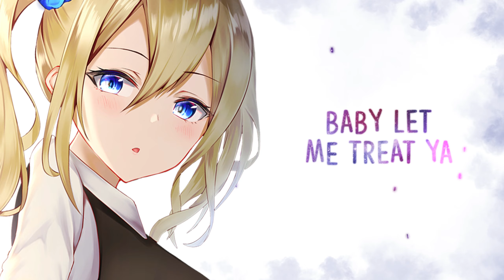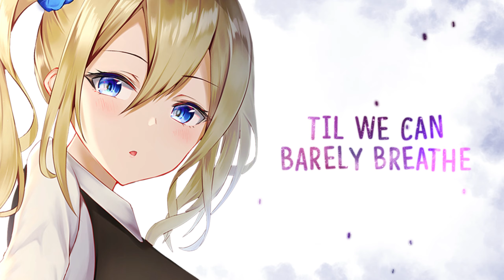Nightcore ➥ Sad Sorry After Party ~ UPSAHL (Lyrics)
▬▬▬   🎥𝗩𝗶𝗱𝗲𝗼 𝗜𝗻𝗳𝗼𝗿𝗺𝗮𝘁𝗶𝗼𝗻🎥   ▬▬▬▬

   ▬   𝗦𝗢𝗡𝗚   ▬

• 𝙉𝙖𝙢𝙚: Sad Sorry After Party
• 𝘼𝙧𝙩𝙞𝙨𝙩: UPSAHL

   ▬   𝗦𝗨𝗣𝗣𝗢𝗥𝗧   ▬

   ▬   𝗜𝗠𝗔𝗚𝗘   ▬

▬▬▬▬▬▬📝𝗟𝘆𝗿𝗶𝗰𝘀📝▬▬▬▬▬▬

[Verse 1]
"Hey, it's nice to meet ya"
Is what he said to me
Baby, let me treat ya
To a shot or three
I think you're hot, but I was
Just about to leave
Join me if you wanna
I live right down the street

[Pre-Chorus]
I was gonna go home
Pop a bottle in the bathtub while I get stoned
From the bar into the back
Of a cab, up the stairs
To my bedroom

[Chorus]
It's a sad sorry afterparty
Tears be tasting like Bacardi
Don't scream, you'll wake up Molly
She's got work tomorrow morning
Sad sorry afterparty
Just my feelings getting sloppy
Sad sorry afterparty

[Verse 2]
Here's the part where we yell
Off the balcony
Make out in the shower
'Til we can barely breathe
He said, "Let's go to Malibu"
But I just wanna cry into the swimming pool

[Pre-Chorus]
To my bedroom

[Chorus]
Sad sorry afterparty
Sad sorry afterparty

[Bridge]
Sad sorry afterparty
Sad sorry afterparty
Sun came up and I'm still sloppy
Put some whiskey in my coffee
Sad sorry afterparty

[Outro]
Sad sorry afterparty
Sad sorry afterparty

▬▬▬▬▬▬ 📝𝗧𝗮𝗴𝘀📝 ▬▬▬▬▬▬

▬▬▬▬▬ 📃𝗖𝗼𝗽𝘆𝗿𝗶𝗴𝗵𝘁📃 ▬▬▬▬▬